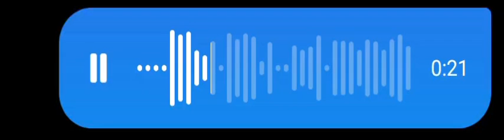Tera nasha nasha teri Ankha wich song